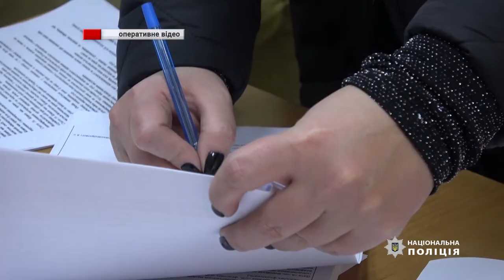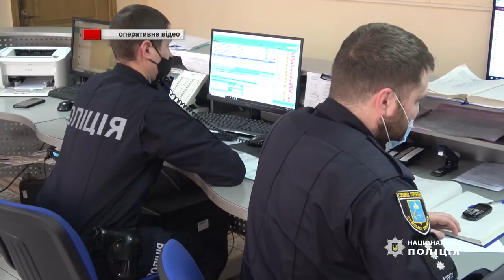На Сумщині поліцейські затримали підозрюваних у злочині, скоєному у 2019 році. 27.01.2022